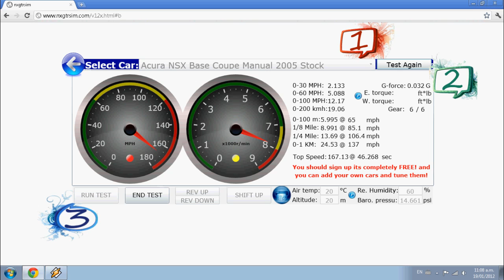Acura NSX + 170 mph (nxgtrsim)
Performance Simulation for Acura NSX at + 170 mph top speed